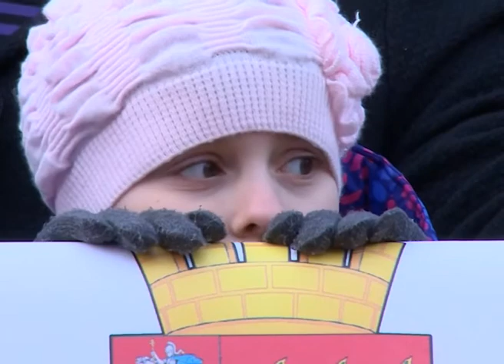Добро пожаловать домой!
Добро пожаловать домой! Праздничный митинг, посвященный годовщине вхождения Крыма в состав Российской Федерации,   прошел в Балашихе. Он собрал более 10000 жителей Подмосковья, в том числе активных представителей населения Щелковского района. Поддержать Крымчан решила и наша съёмочная группа